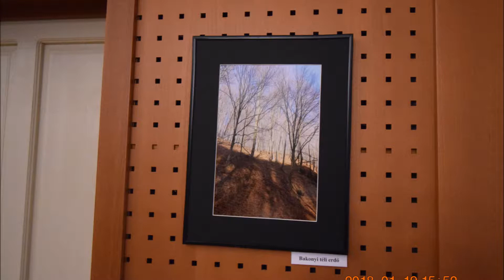Fotó és Gobelin kiállítás,2017,01,19 Balatonarácsi Népházban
Hódosné Regina Kiállítása .